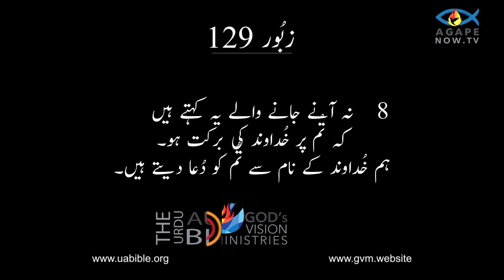Psalm 129 in urdu bible || Zaboor 129 in urdu bible || زبُور کی کتاب || Urdu bible study